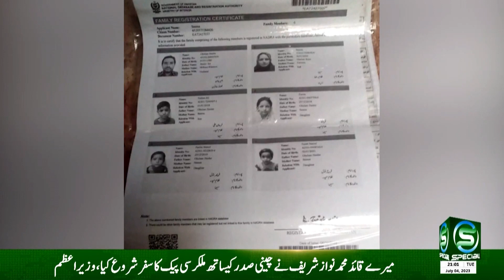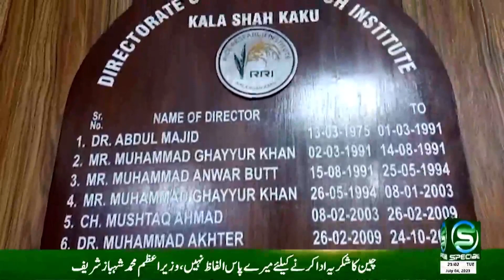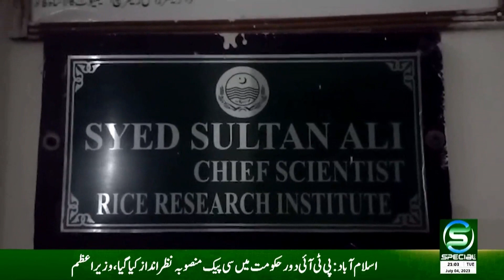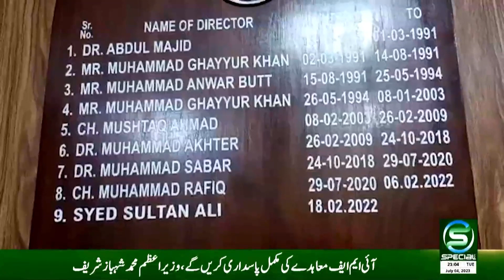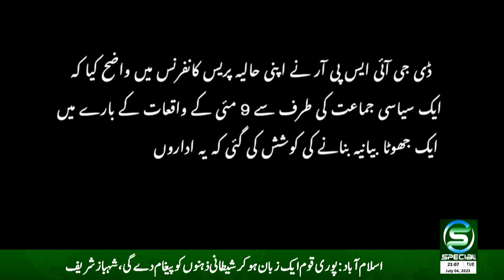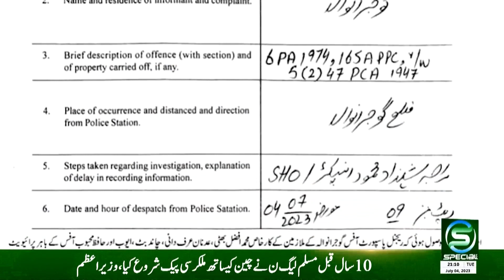Maloomat Nama | Special Tv | Adeel Ahmed | 05 July 2023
OUR PROGRAMS
• Awam Special
• Maloomat Nama
• Health Special
• Guftugu
• Education Special
• Hamaray Quaid e Azam
• Timeline Pakistan
• Kisan Special
• Subh Special (Morning Show)
• Islami Masharat
• Dastak
• Chupay Khazanay
• Iqbal aur Nonehal
• Character Education